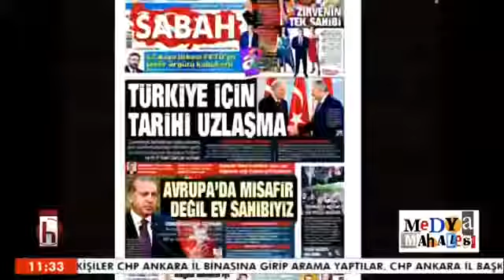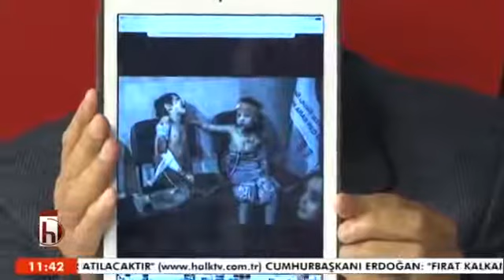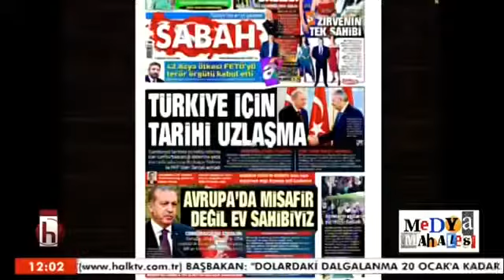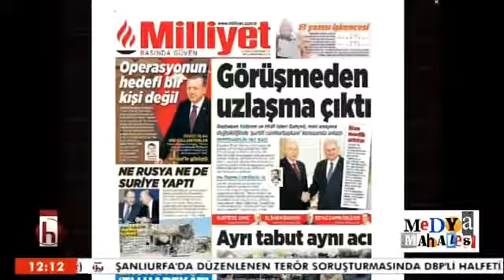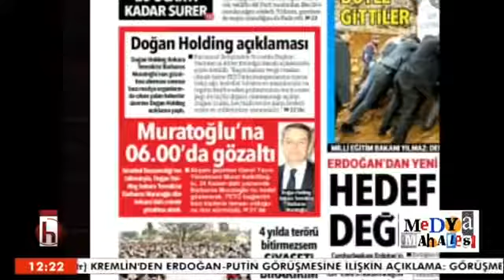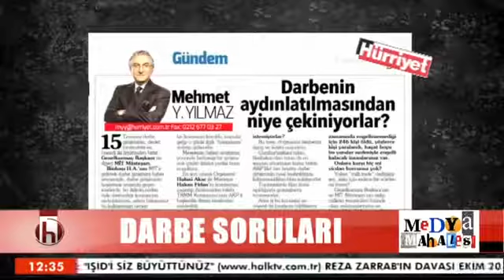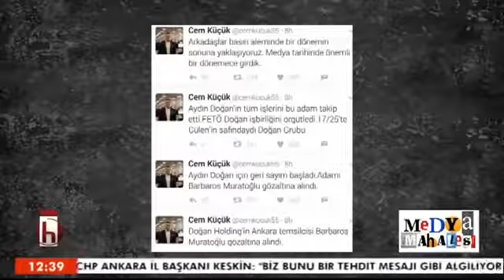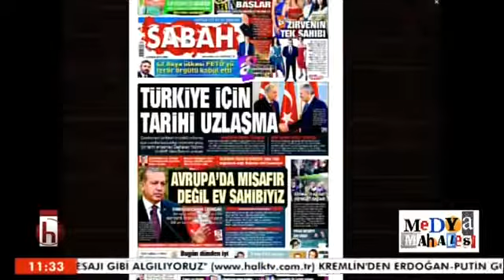Ayşenur Arslan ile Medya Mahallesi 18.11.2016 (Hüsnü Mahalli) Halk TV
Medya Mahallesi 02 Aralık 2016.

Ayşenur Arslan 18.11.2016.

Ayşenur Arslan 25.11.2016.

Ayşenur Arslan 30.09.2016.